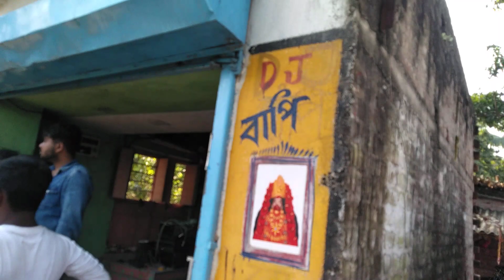আজ BP Music / MG Music ভাড়া যাচ্ছে হরিপাল জামাইবাটী ও তারকেশ্বর সৈঁতা মা ছেলেকালী তলা ।